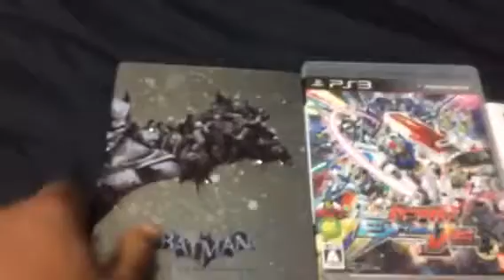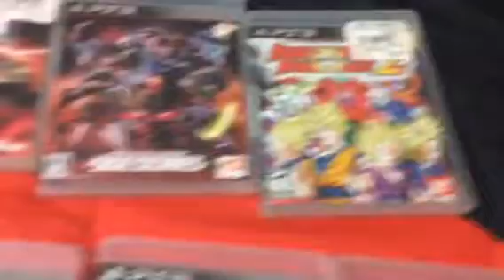Pick one any one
Just choose a damn game